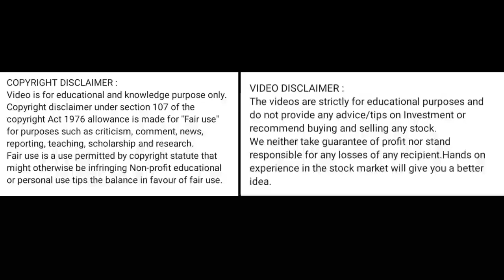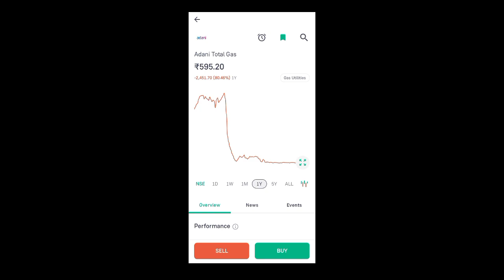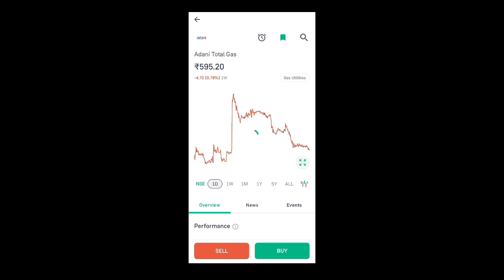adani total gas share price today l adani total gas share latest news today l adani total gas share